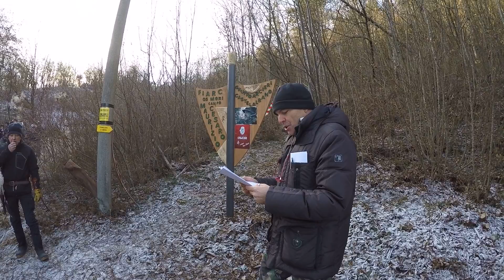PER TE MAURY GRAZIE LA 05 MORI 17-12-16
By Wambli&Wambli